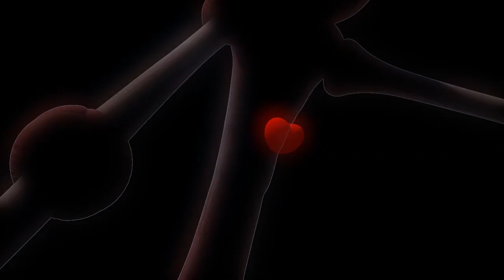LARVA | Grodan 🐛| Tecknade barn för barn | Larvtecknad | WildBrain